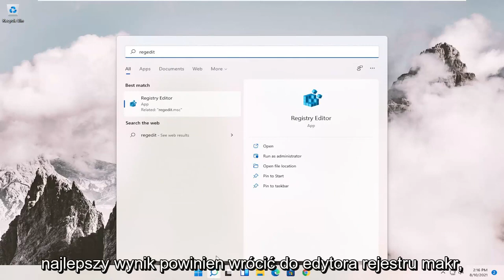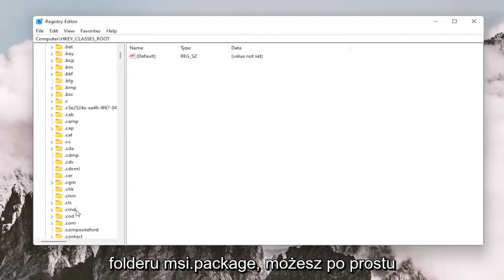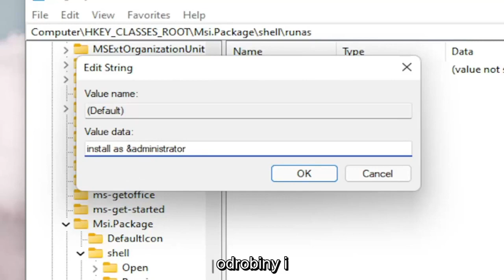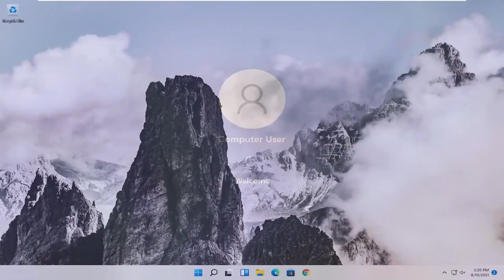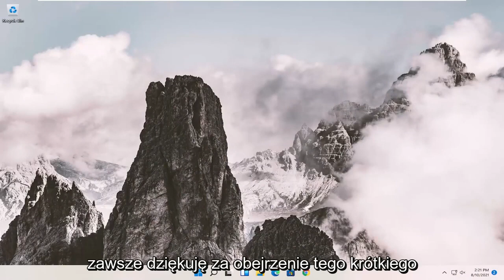Brak wymaganego sterownika urządzenia stacji dysków. Problem z instalacja windowsa ROZWIĄZANIE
Jak naprawić problem z pakietem instalatora systemu Windows 11 [Samouczek]

Wpis rejestru: msiexec /i "%1"

Podczas próby zainstalowania systemu Windows 11 na komputerach ze starszą konfiguracją sprzętową pojawia się błąd „Ten komputer nie może uruchomić systemu Windows 11”. Aby rozwiązać ten problem, wykonaj wszystkie pokazane tutaj kroki, a będziesz mógł z łatwością ominąć ten błąd i kontynuować instalację systemu Windows 11.